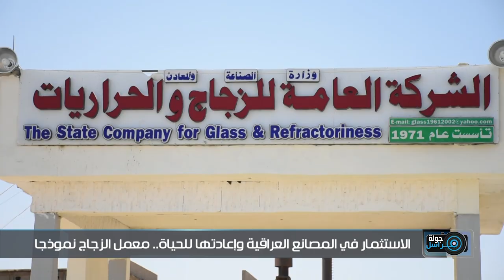الاستثمار في المصانع العراقية وإعادتها للحياة.. معمل الزجاج نموذجا | جولة مراسل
الاستثمار في المصانع العراقية وإعادتها للحياة.. معمل الزجاج نموذجا - برنامج جولة مراسل